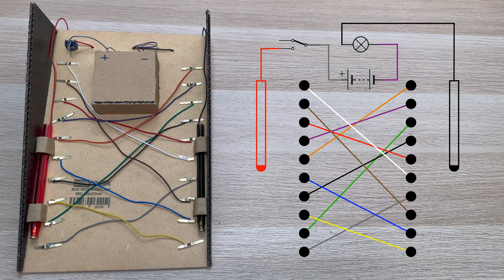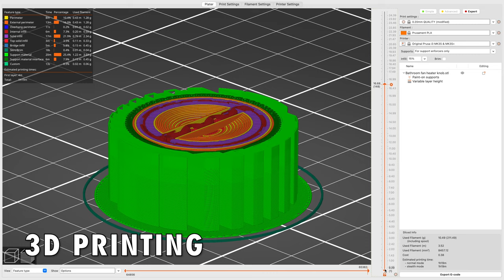JOSEP CF CHANNEL - What is this channel about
A little bit of everything, in spanish and english. That is what you can find out on this channel.